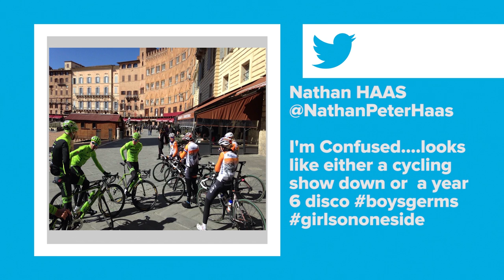Paris-Nice, Strade Bianche, CIRC + GMBN - The GCN Show Ep. 113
Join us on the GCN sofa for a race roundup, news from Boulder (from Neal's lounge), and, a summary of the CIRC report.
LIKE this video and Dan will go riding with GMBN again.

One of our favourite races took place over the weekend. The Strade Bianche takes place over the gravel roads of Tuscany, and our very own Daniel Lloyd had a pretty great result there one year...

Anyway, it's great to see the race include a women's edition, which US rider Megan Guarnier won, with 3-time cyclocross world champion Zdenek Stybar laying down a marker with victory in the men's race.

Are there any one day races that won't be on Stybar's radar this year? We sincerely doubt it.

Paris-Nice kicked off with a short prologue won by Michal Kwiatkowski. We're really interested to see how he does over the week.

The CIRC report was released on Monday. Away from the provocative headlines, we can only hope that it's good news; cycling is a sport that isn't afraid to self-evaluate, admit failings and move on in a positive manner.

Have you checked out our mates at GMBN (Global Mountain Bike Network) yet?

Anyway, we teamed up with them to go for a MTB ride in Wales and, if this video hits 10k likes, Dan will be out with them again. 20k likes and Dan gets to keep his bar ends. Let's all do Dan a favour and aim for a maximum of 19,999 likes.

AskDom is happening again! Thanks to all of you for following. If you'd like classic advice from one of the tragically unsung heroes of the sport, tweet @Dom_EstiqueGCN with your questions between 20:00-21:00 GMT on 11/3/2015 using the hashtag AskDom.

Don't forget to leave your captions, comments and thoughts on the week in cycling down below!